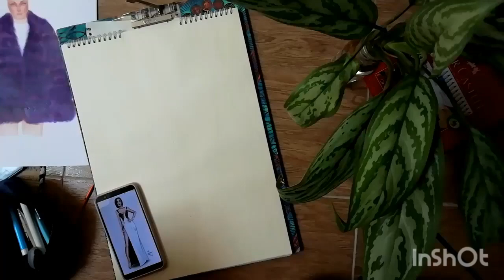Leopard fabric design